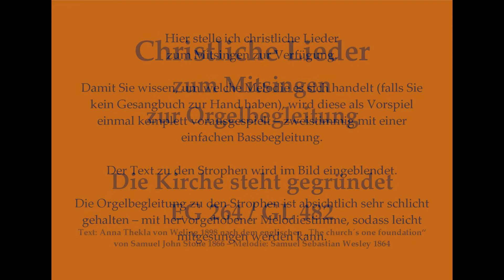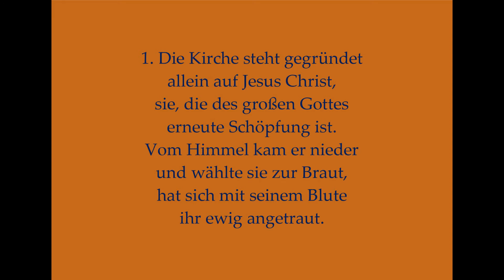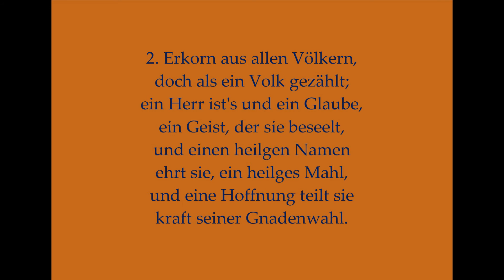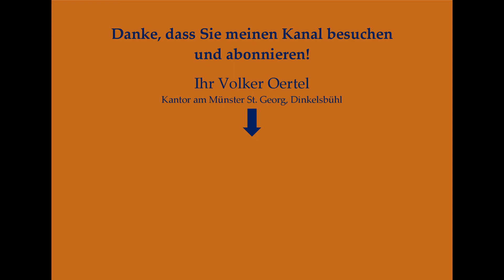Die Kirche steht gegründet EG 264 / GL 482 Christliches Lied zum Mitsingen mit Orgelbegleitung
Die Kirche steht gegründet EG 264 / GL 482 Christliches Lied Mitsingversion mit Orgelbegleitung und eingeblendetem Text
Vielleicht bis bald in Dinkelsbühl!